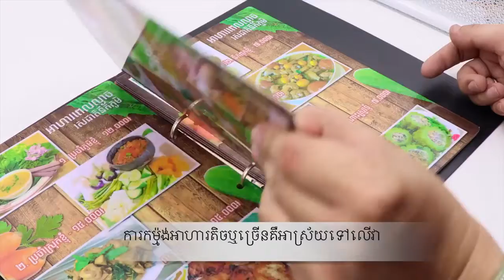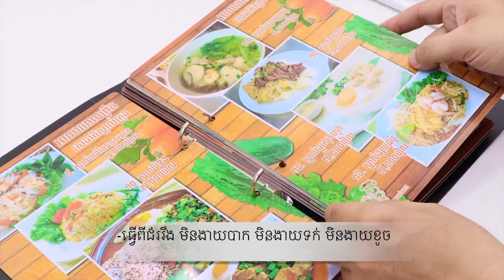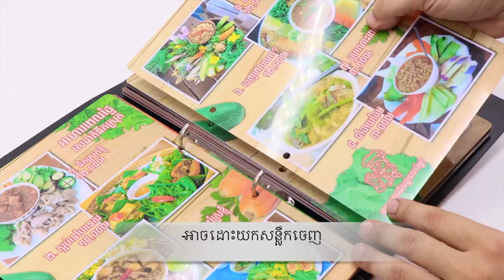រចនានិងធ្វើម៊ឺនុយពីសន្លឺកជ័ររឹង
រចនានិងធ្វើម៊ឺនុយពីសន្លឺកជ័ររឹង ធននិងទឹក មិនងាយខូច មិនងាយបាក់ឬទក់ មិនងាយហើរព័ណ៌ ធ្វើម្តងប្រើបានរហូត។ មានសេវាកម្ម ផញើជូនគ្រប់ខេត្តក្រុង។

ផ្ទះG21 ផ្លូវGoody សង្កាត់ទឹកថ្លា ខ័ណ្ឌសែនសុខ ភ្នំពេញ ( ខាងកើតផ្សារតនាផ្លាហ្សា ឬ ម្តុំស្ពានអាកាសផ្សារដីហុយ )